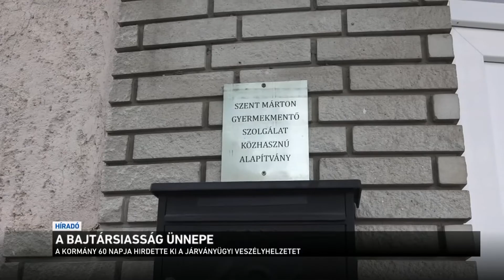A bajtársiasság ünnepe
Az emberek hálásak a mentők helytállásáért, és bátorságáért. Ezt mondta Orbán Viktor miniszterelnök, aki Győrfi Pállal, a Mentőszolgálat szóvivőjével látogatta meg az egyik fővárosi mentőállomást. A kormányfő közösségi oldalára feltöltött videóban köszönetet mondott, amiért a mentők minden nap "odateszik magukat" a koronavírus-járványban.